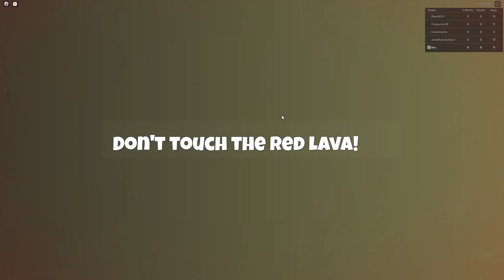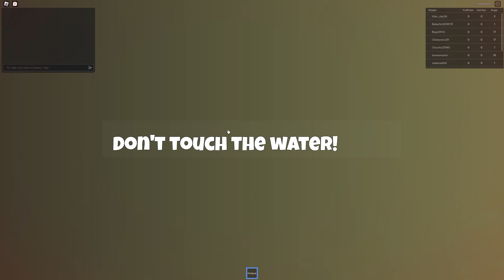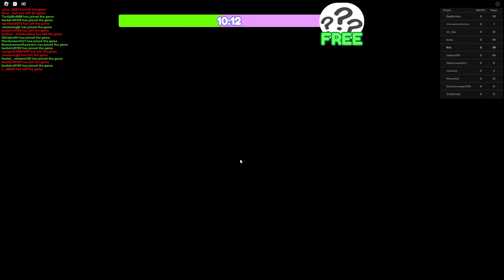SUPER SONIC vs KING'S CASTLE ESCAPE and MORE in Roblox!